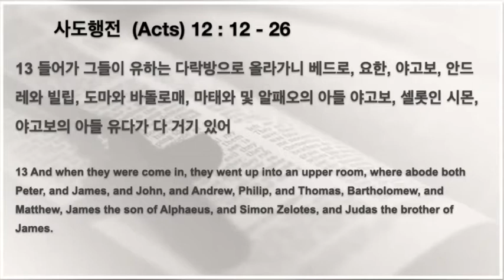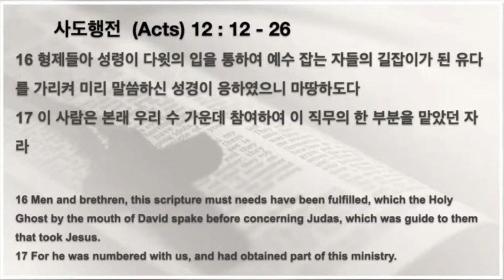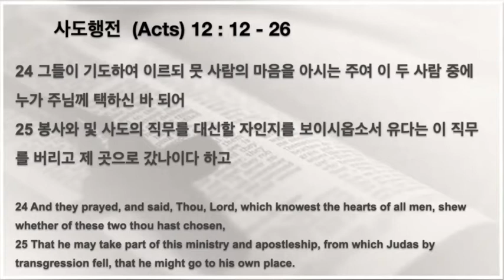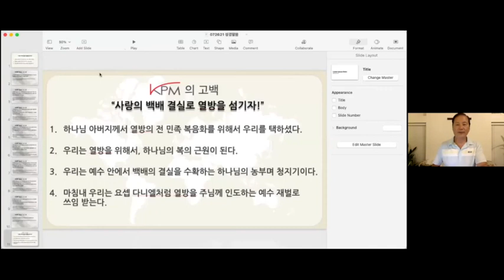기도의 수준을 높이자 (사도행전 시리즈2)